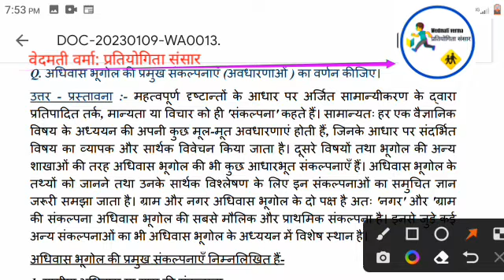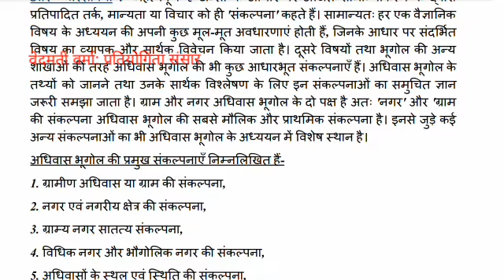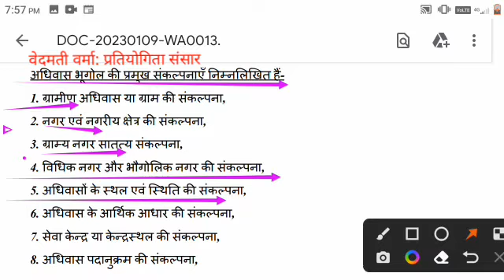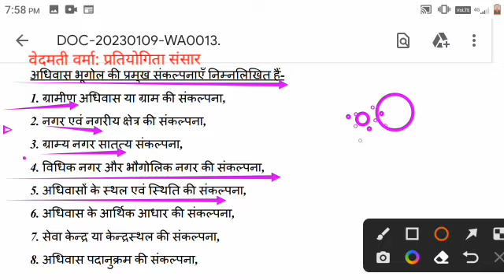अधिवास भूगोल की प्रमुख संकल्पनाएं/अवधारणाएं # अधिवास भूगोल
GEOGRAPHY FREE ONLINE CLASSES
WELCOME TO ALL OF YOU OUR ONLINE CLASSES
 👉Help! "geography" watsapp group

you can join our free classes for preparing exam/and other geography notes/ diagram/  map. /
Answer Questions/ compitision exam sort questions answered/
  etc PDF.)के लिए या Geography subject से संबंधित स्टडी मैटेरियल जैसे पीडीएफ बुक पीडीएफ नोट्स, पीडीएफ डायग्राम्स, पीडीएफ एटलस बुक, and other geography classes notes .

यह सभी प्रकार के सुविधा हम आप सभी को उपलब्ध
करा रहे हैं। और आपको भूगोल से संबंधित जो भी स्टडी मटेरियल या कंटेंट या नोटबुक आंसर क्वेश्चन चाहिए आप कमेंट करें।
Geography competition exam series sort questions answered
भूगोल लघु एवं अति लघु उत्तरीय प्रशन उत्तर एवं दीर्घ उत्तरीय प्रशन उत्तर।  🙏